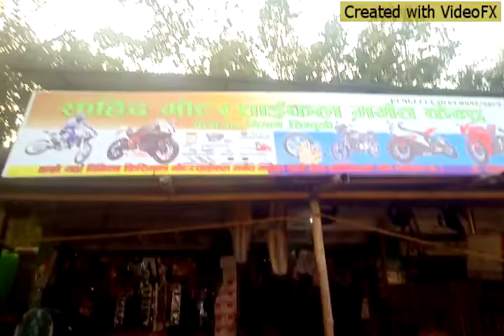aaplog mere chynel pe nyeho to plz subscribe kiz ye